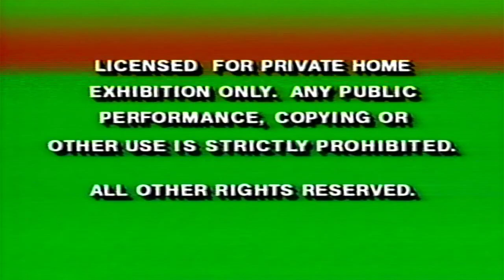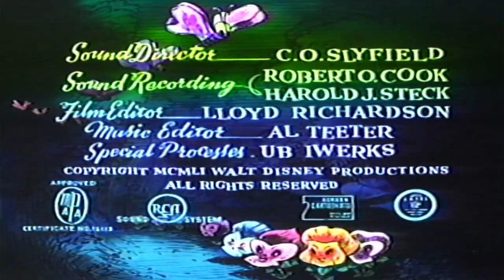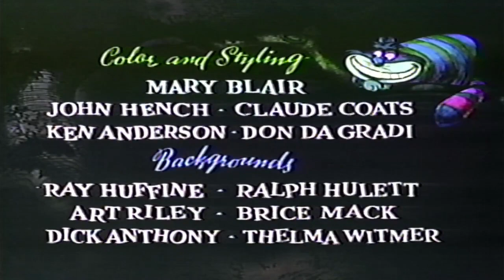Opening To Alice In Wonderland 1992 VHS